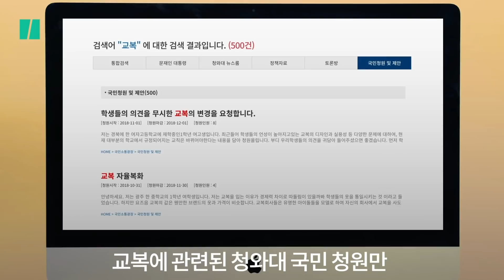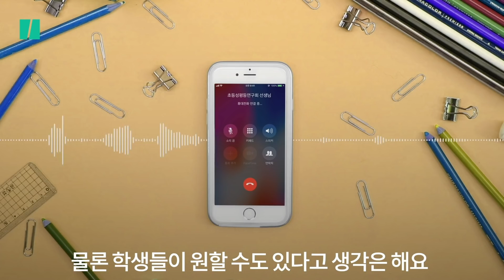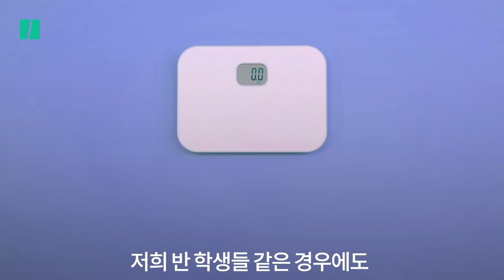여학생 교복은 왜 이렇게 작아졌을까?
지금 여학생들이 입는 교복은 '현대판 코르셋'으로 불립니다. 작고, 끼고, 짧지요. 하지만 조사에 따르면 13세~ 18세 여성의 신체 지수는 시대에 따라 크고 길어졌습니다. 학생들이 매일 입고 공부하며 생활하는 교복은 왜 이렇게 불편해진 걸까요? 교복을 입는 학생들, 교복을 만드는 사람들에게 물어봤습니다.